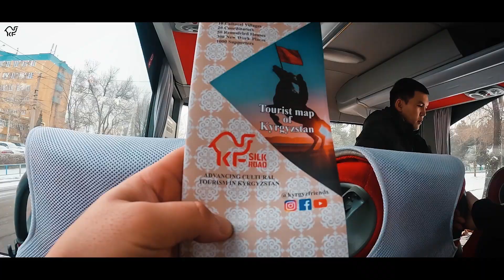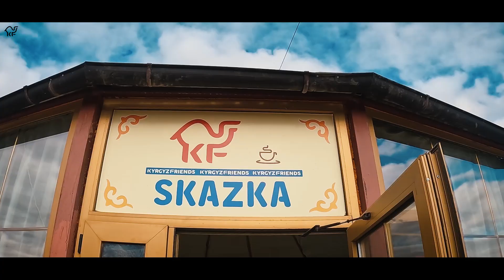Winter tourism in Kyrgyzstan / Kyrgyzstan travel / 키르기스스탄 여행 / 겨울여행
Winter tourism in Kyrgyzstan.
Enjoy winter Kyrgyzstan.
Not only summer season, but also winter season.
Lots things to do during winter season.

Your Kyrgyz Travel Friends - kyrgyzfriends